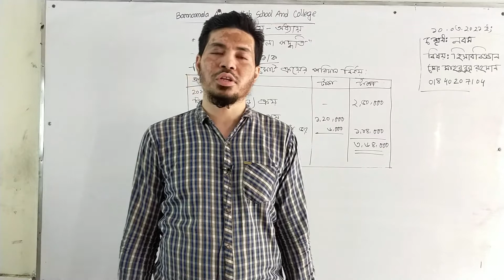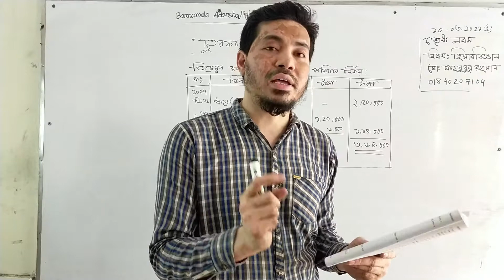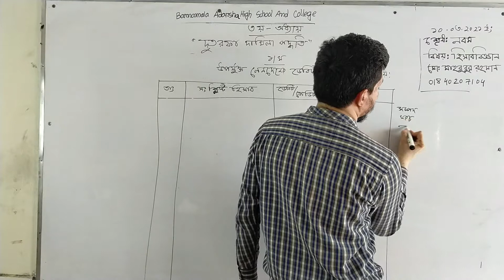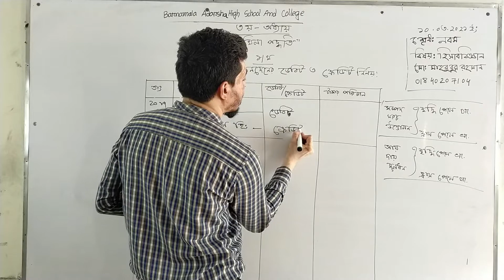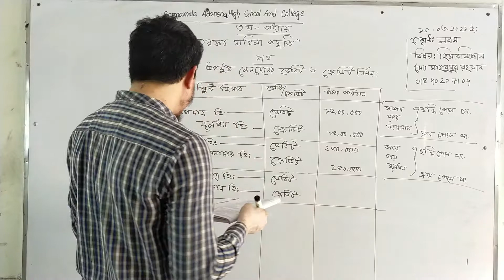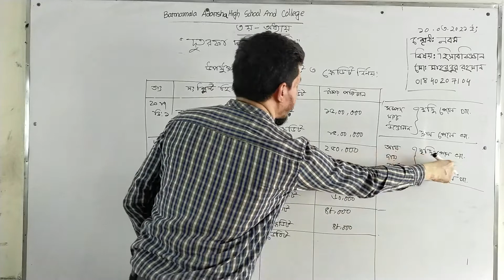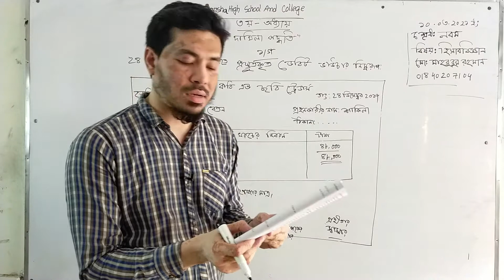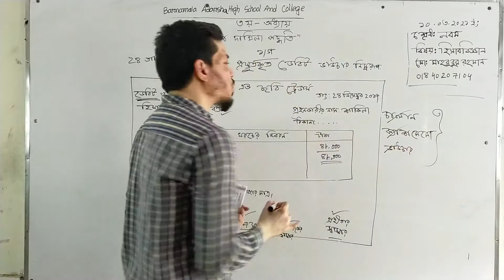11-03-2021 | Class: IX | নবম শ্রেণি | হিসাববিজ্ঞান | ৩য় অধ্যায় | দুতরফা দাখিলা পদ্ধতি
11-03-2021 | Class: IX | নবম শ্রেণি | হিসাববিজ্ঞান | ৩য় অধ্যায় | দুতরফা দাখিলা পদ্ধতি